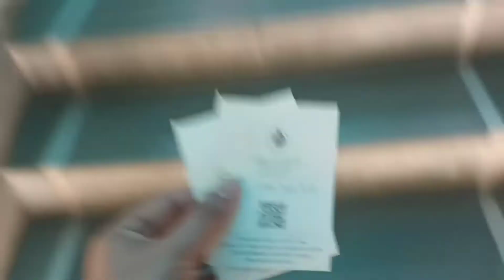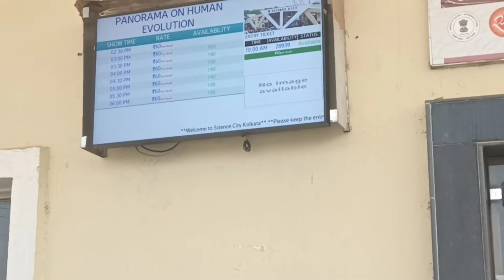Kolkata Science city